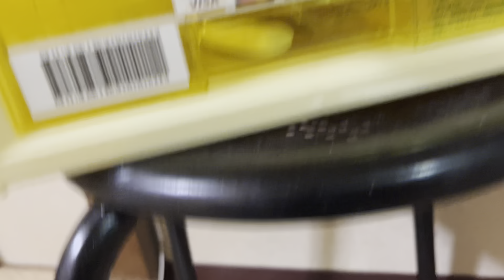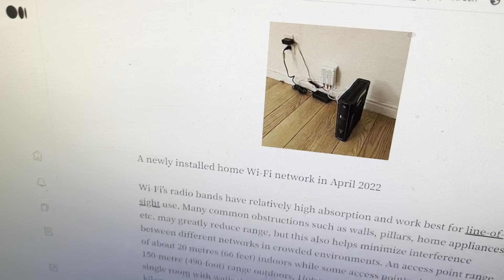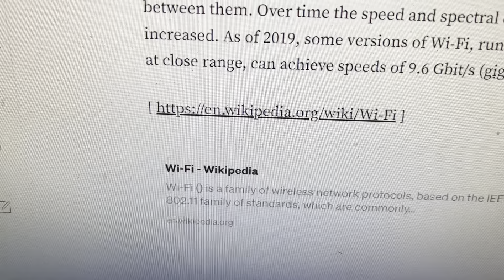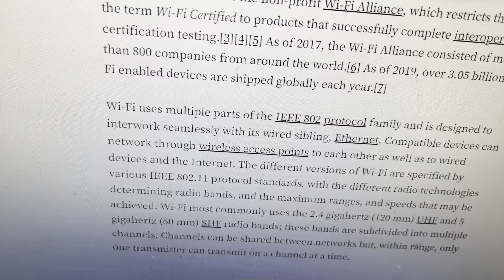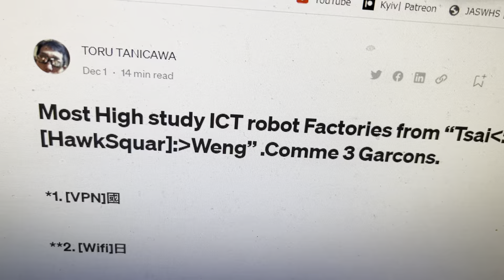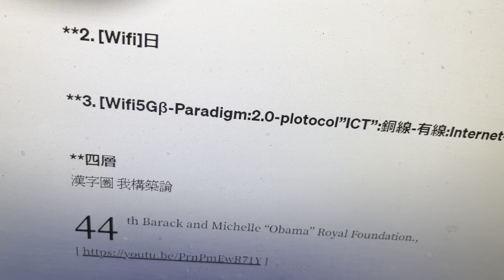シリアス、銅化合物の電線1945-2000コストが安い「使用権」を利用して「利益にしているのは誰だ」問題。インフラ「国民の血税」携帯電話を持てない老人多数．通信料金が高すぎる十勝。「詐欺師は誰だ問題」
Sora to Kimi no Aida ni (空と君のあいだに（アルバム・ヴァージョン）)
Song by Miyuki Nakajima
Lyrics
君が涙のときには僕はポプラの枝になる
孤独な人につけこむようなことは言えなくて
君を泣かせたあいつの正体を僕は知ってた
ひきとめた僕を君は振りはらった遠い夜
ここにいるよ愛はまだ
ここにいるよいつまでも

空と君とのあいだには今日も冷たい雨が降る
君が笑ってくれるなら僕は悪にでもなる

君の心がわかるとたやすく誓える男に
なぜ女はついてゆくのだろうそして泣くのだろう
君がすさんだ瞳で強がるのがとても痛い
憎むことでいつまでもあいつに縛られないで
ここにいるようつむかないで